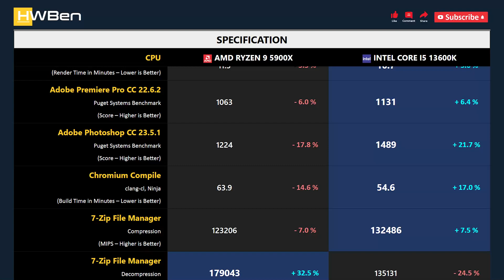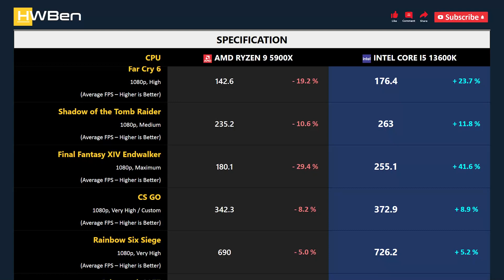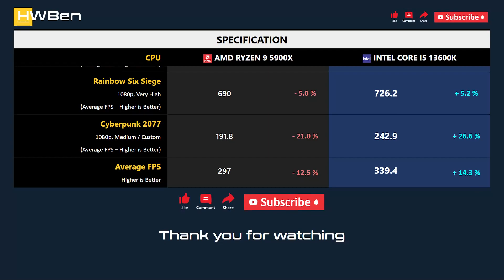RYZEN 9 5900X vs CORE I5 13600K - Productivity & Gaming (RTX 4090)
AMD Ryzen 9 5900X vs Intel Core i5 13600K - Productivity & Gaming (RTX 4090)

APPS BENCHMARK
1 - Blender
2 - Adobe Premiere Pro CC
3 - Adobe Photoshop CC
4 - Chromium Compile
5 - 7-Zip File Manager
6 - Power Consumption

GAMING BENCHMARK
1 - Far Cry 6
2 - Shadow of the Tomb Raider
3 - Final Fantasy XIV Endwalker
4 - CS GO
5 - Rainbow Six Siege
6 - Cyberpunk 2077